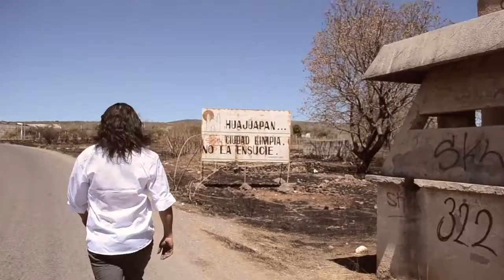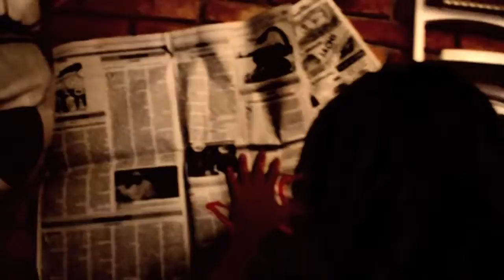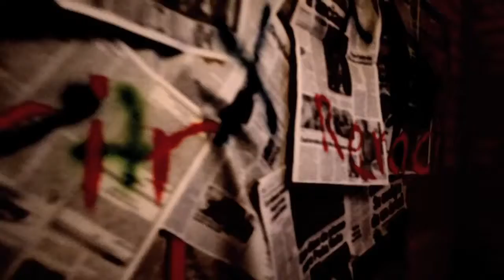BlackRider (Mx)➤Antihuman [Thrash Metal]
\m/
Larga Vida al Metal

Albums:
☣The Gate to the Unknown 2013

Genero: Thrash Metal
Formado en: 2005
Origen: Mexico; Oaxaca, Huajuapan de Leon
Alineacion:
✪ Jose Angel Ruelas»»»»»»Vocal, Guitars
✪ Daniel Guzman»»»»»»»»»Bass
✪ Juan José Ruelas»»»»»»Drums